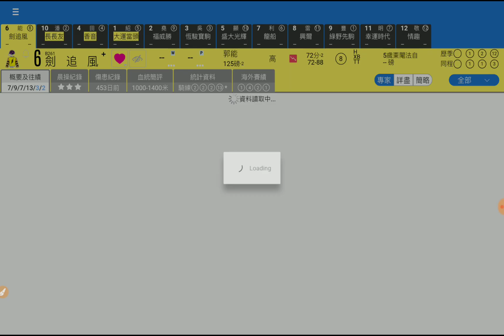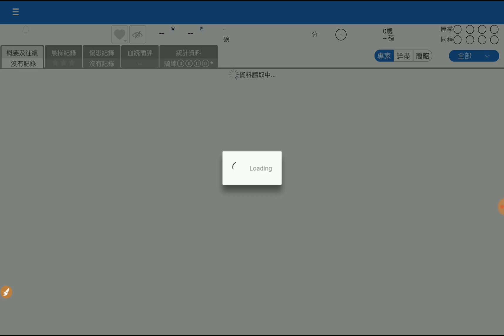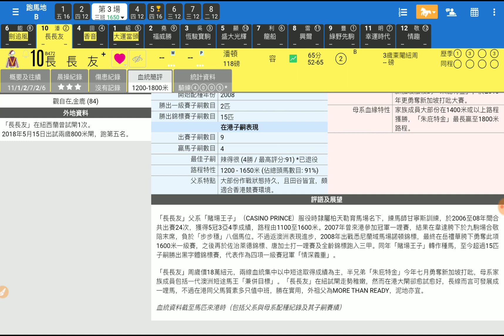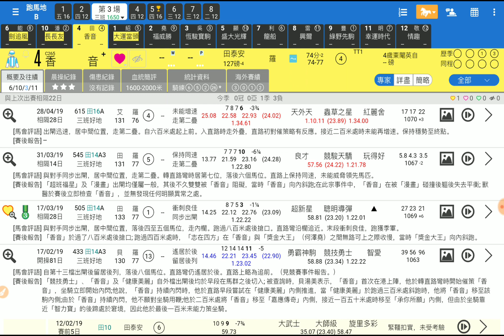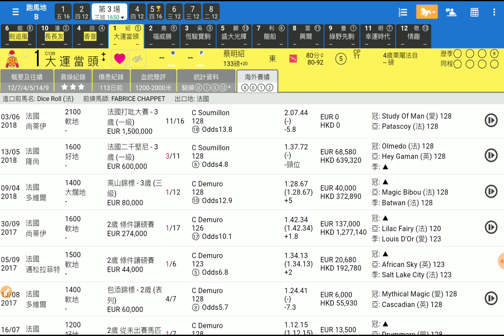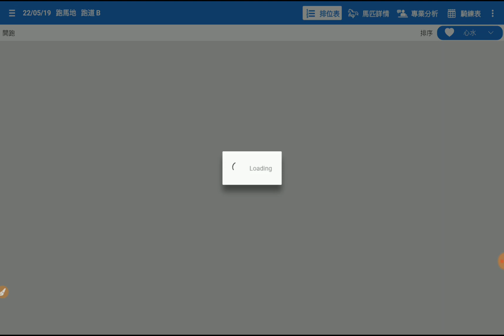賽馬精選第3場 劍追風 首本路程 「波仔」2019-05-22